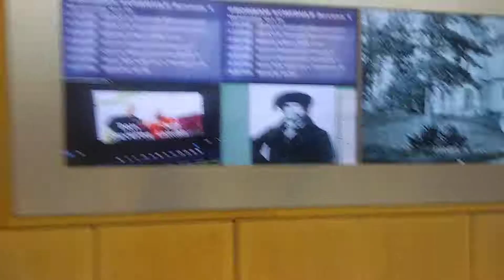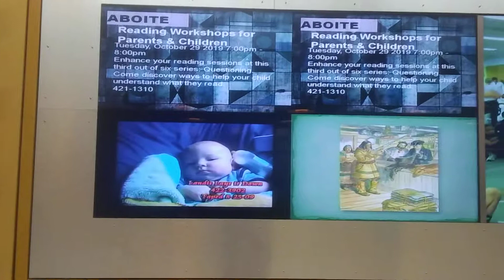Jeff Landis 5th day 25 year anniversary show pt 2